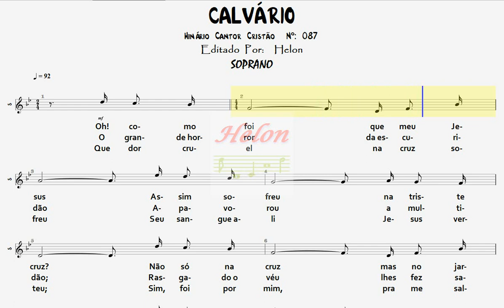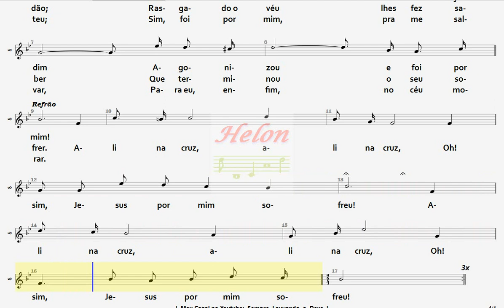087- CALVÁRIO - SOPRANO